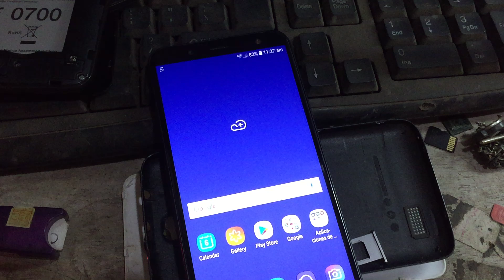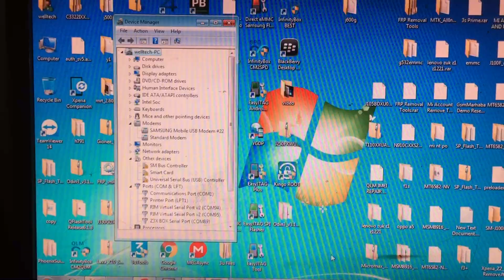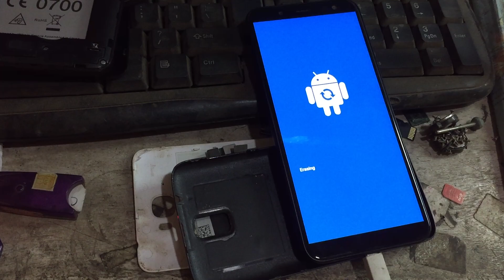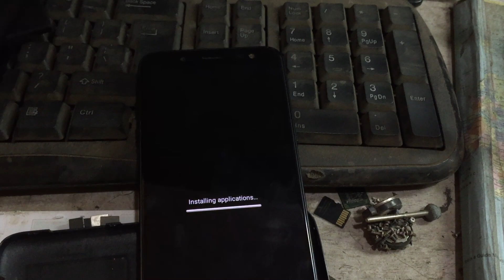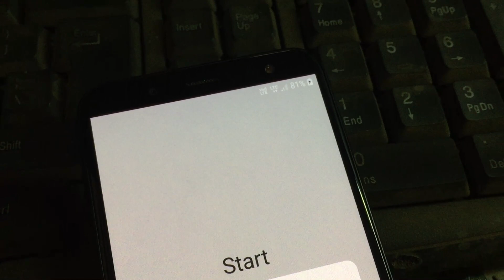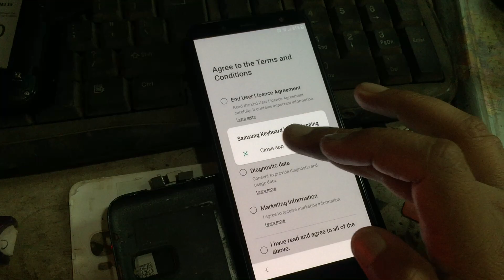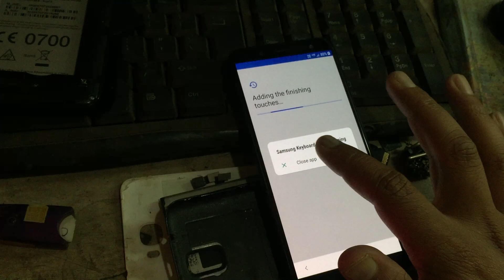J600g volte fix